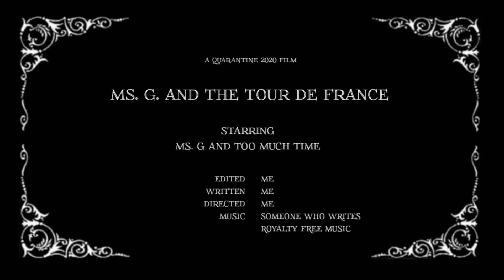Quarantine Short No. 1